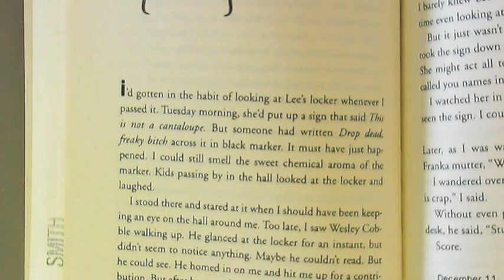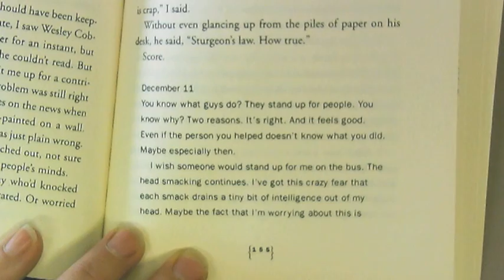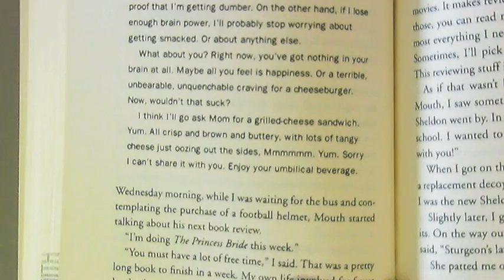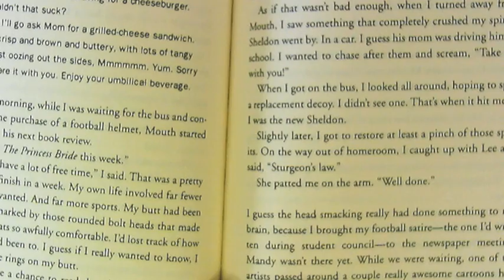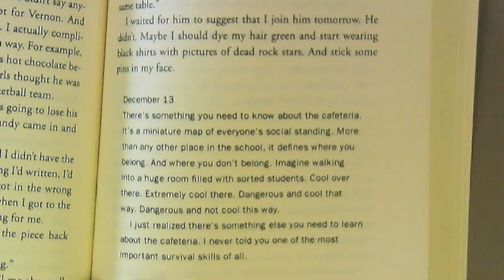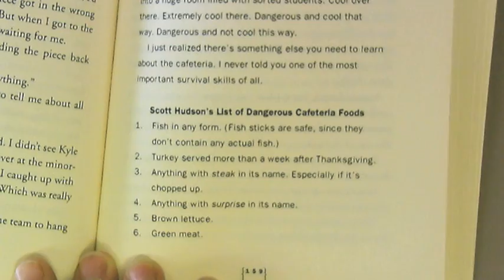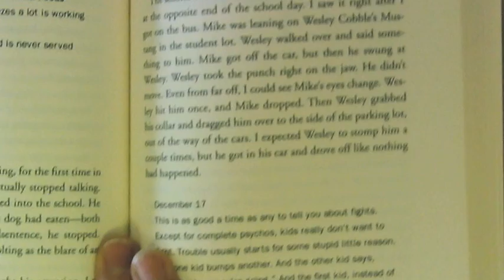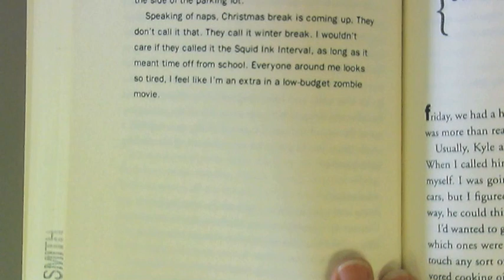Sleeping Freshmen Never Lie chapter 20